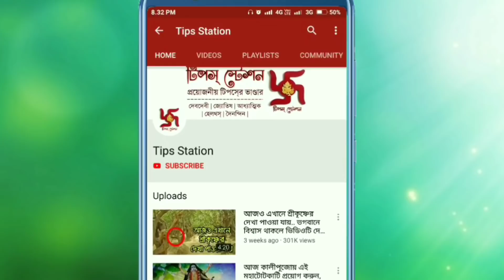বাড়ির নারীর মধ্যে এই গুনগুলি না থাকলে মা লক্ষ্মী ঘরে থাকেন না.. লক্ষ্মী নারী কারা চিনে নিন..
সনাতন ধর্ম মতে মা লক্ষ্মী হলেন ধন সম্পত্তি ও সৌভাগ্যের দেবী। মা লক্ষ্মীর কৃপা যে সংসারে পড়ে, সেই সংসারে যেমন অর্থের অভাব হয় না তেমন সৌভাগ্যও বর্ষিত হয়। আবার সবার সংসারে মা লক্ষ্মী বিরাজ করেন না। মা লক্ষ্মী প্রাণচঞ্চলা। তাকে ধরে রাখা খুব কঠিন। আবার বাড়ির মহিলাদের অল্প বিস্তর ভুলেও মা লক্ষ্মী রুষ্ট হন। ঠিক কি কারনে সংসার লক্ষ্মীছাড়া হয় এবং কি কি গুনে সংসারে ও নারী দেহে মা লক্ষ্মী বিরাজ করেন তা জানতে ভিডিওটি মনোযোগ সহকারে শেষপর্যন্ত দেখুন আর এমনই সব দুর্দান্ত ভিডিও টিপস নিয়মিত পেতে আমাদের চ্যানেলটি এখনই সাবস্ক্রাইব করুন ও পাশের বেল আইকনটিতে ক্লিক করুন।

Voice Credit - Priti Mondal